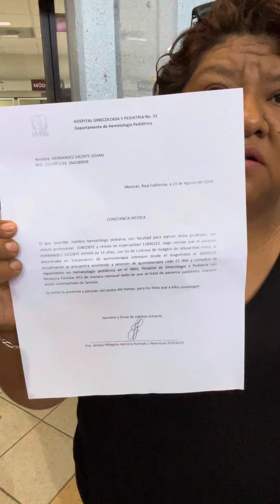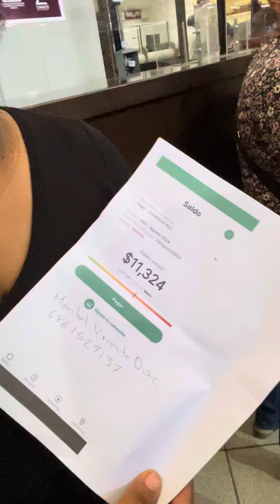Paga tratamiento de cáncer o paga recibo loco, realidades en Mexicali ante la indiferencia de la CFE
Paga tratamiento para cáncer o paga el recibo loco, realidades en Mexicali ante la indiferencia de la CFE, hay manifestaciones en Mexicali